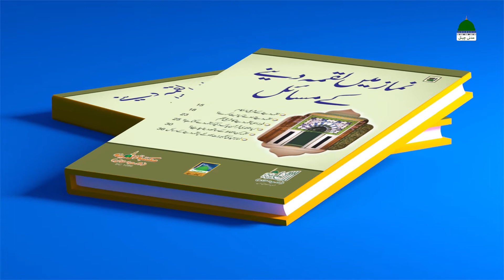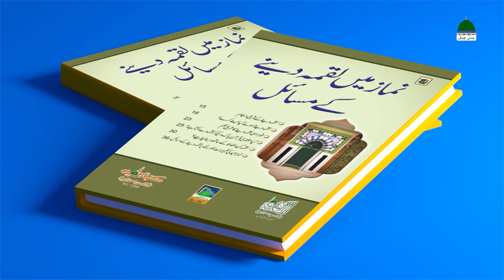Namaz Main Luqma Dainay Kay Masail | Mufti Ali Asghar Attari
Namaz Main Luqma Dainay Kay Masail | Mufti Ali Asghar Attari | Namaz Kay Masail

•••┈●ثواب کی نیت سے اپنے تمام گروپس میں شیئر کیجئے●┈•••